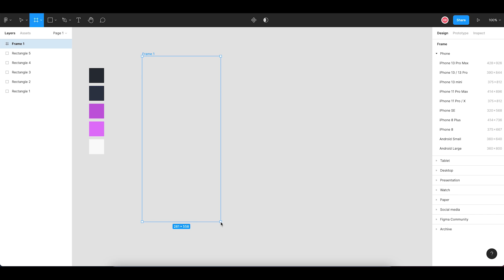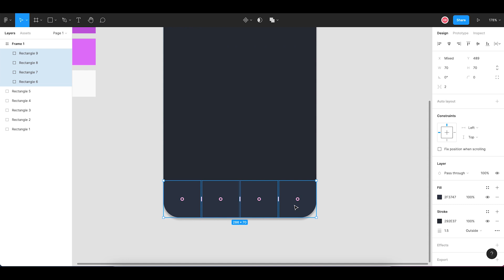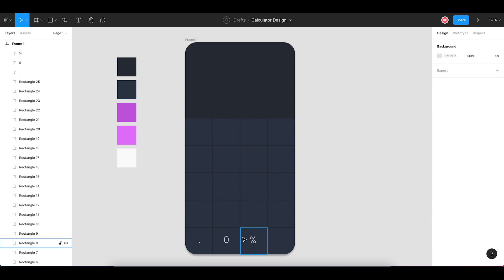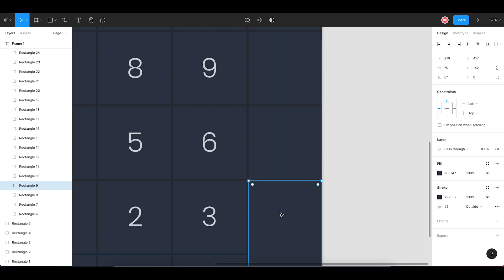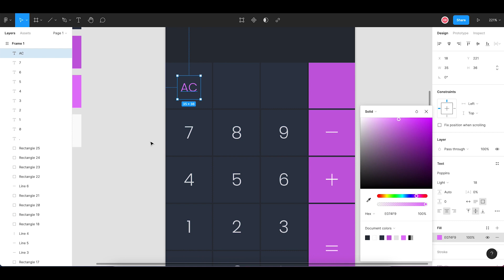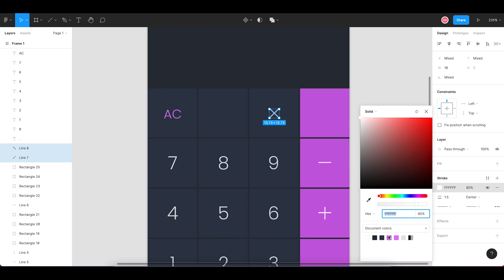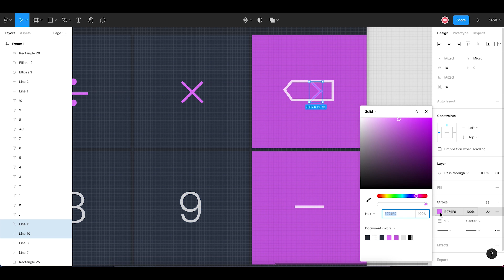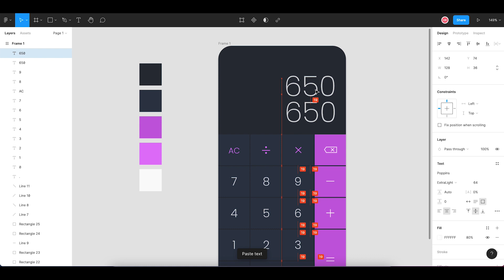Designing a Calculator in Figma | Figma App Design Tutorial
Watch the video to learn how to design a calculator app in Figma.